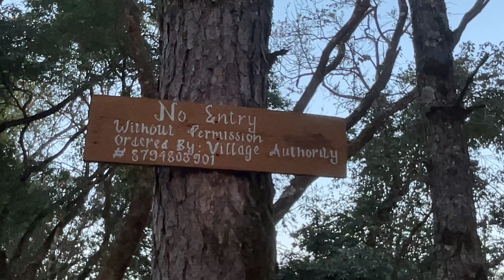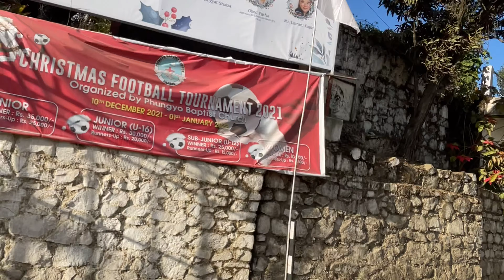Khangkhui Cave (SCARY CAVE) | Last day